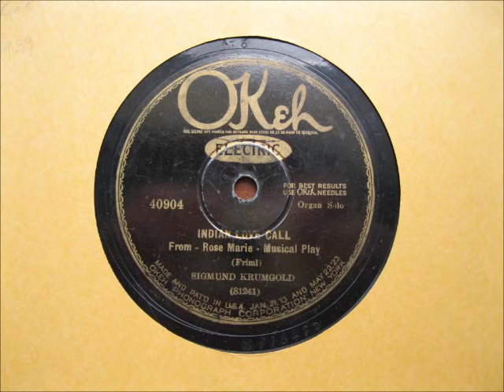Indian Love Call - Sigmund Krumgold - Okeh Records 40904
Okeh Records 40904

Heard as the background music for Kinetoscopes and Vigor Demonstration Films.

An instrumental version of the song later made famous by Nelson Eddy and Jeanette MacDonald in "Rose Marie" 1936 and by Slim Whitman in 1952.

-Technical Info-

Recorded using the Numark PT-01 with a 78 diamond needle.

RIAA removed and re-equalized using Audacity and the "78rpm playback curves" wiki page (Okeh)